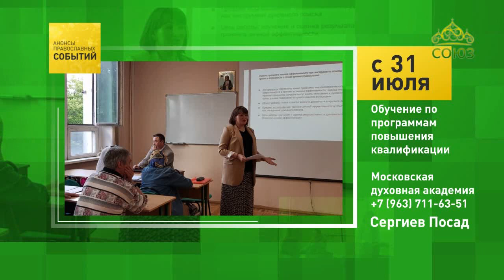Анонсы православных событий. 31 июля - 11 августа 2019. Сергиев Посад